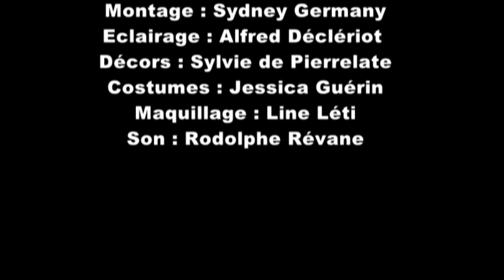KAY DOKTE - le savon et le livre